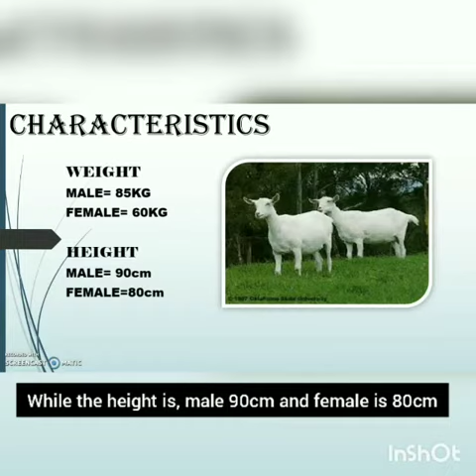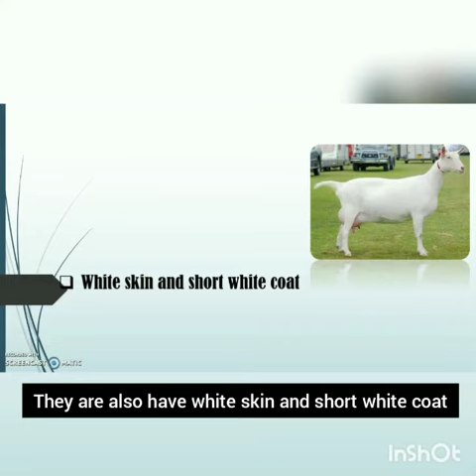BREED OF RUMINANTS: SAANEN BREED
SBF2
F18A0208 QURRATUL AINI BINTI CHE YONG